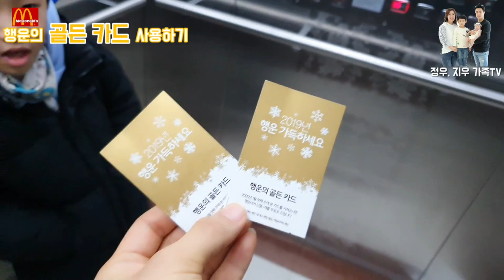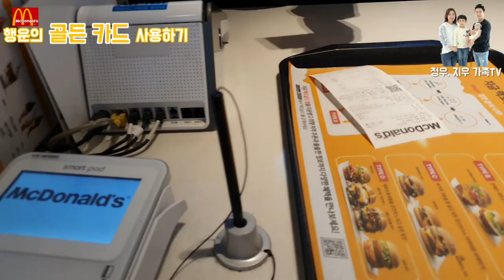🍔2020년 맥도날드 행운버거🍔,맥도날드 행운의 골든 카드 사용하기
2019년 1월에 받았던 행운의 골든 카드가 지갑에 1년간 잠자고 있었습니다~
카드에는 1년뒤인 2020년 1월 첫째주까지 가져오면 행운버거와 교환해 준다고 써있습니다~
정우와함께 근처 맥도날드 매장에 같이 가보았습니다~